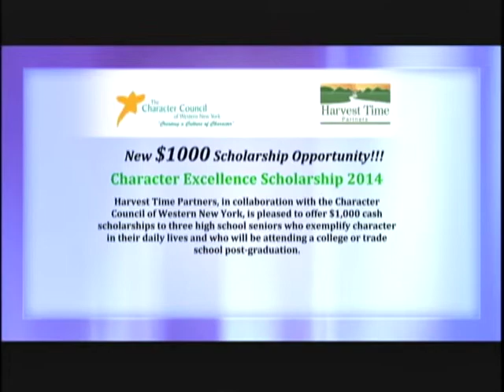By The People Nov 17 2013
Character Council of Western NY and Harvest Time Partners Foundation partnership